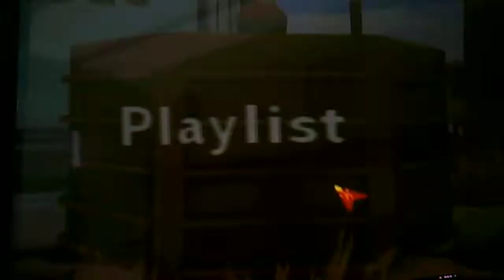CAR TOON Part 8 best daredevil